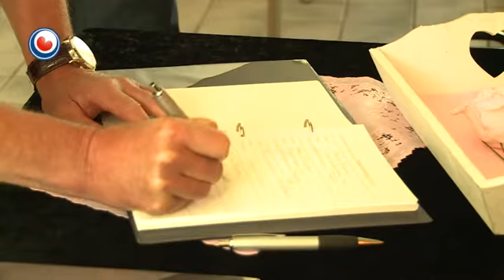Kondoléânsjeregister yn Twizel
Yn de kuorbalkantine fan sportpark De Moune yn Twizel leit tongersdei in kondoléânsjeregister. It kin tekene wurde troch minsken dy't har meilibjen toane wolle oan de famylje fan it famke, dat woansdei by in ûngelok op it sportpark om it libben kaam. Op it park stoarte in dugout yn, dêr't fiif bern by ferwûne rekken. It omkommen famke wie ien fan har.

De kuorbalkantine is tongersdei iepen fan 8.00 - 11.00 oere en fan 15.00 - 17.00 oere. Der is op it sportpark ek in plak ynrjochte dêr't blommen dellein wurde kinne.